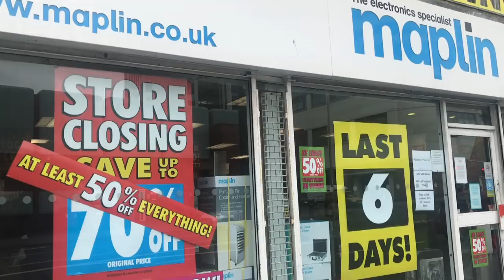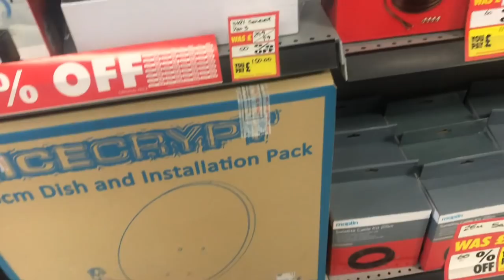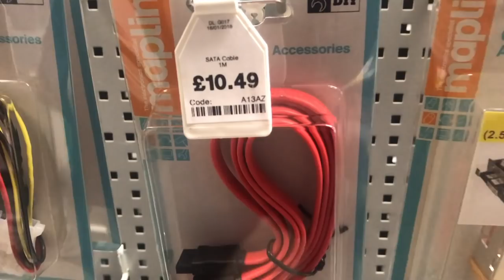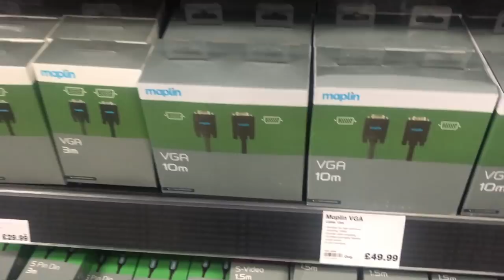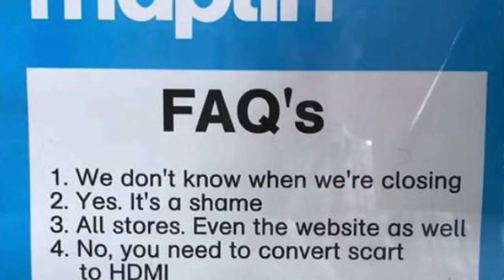My Last Ever Visit To Maplin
One of the UK's longest running high street electronics stores is closing its doors forever.  I take a last look around my local Maplin and give some thoughts on their closure and a couple of pickups.